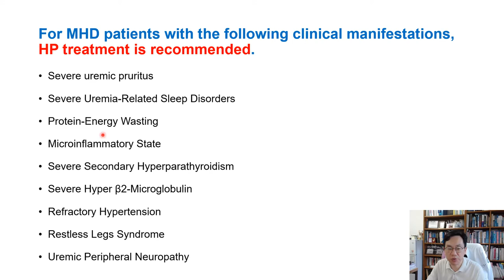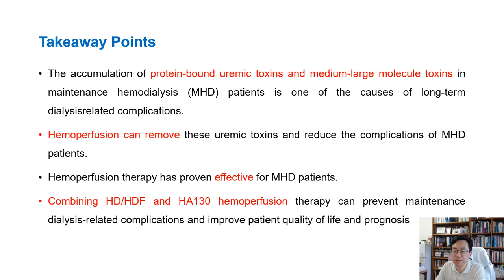43.[20221002]Hemoperfusion in Maintenance Hemodialysis Patient